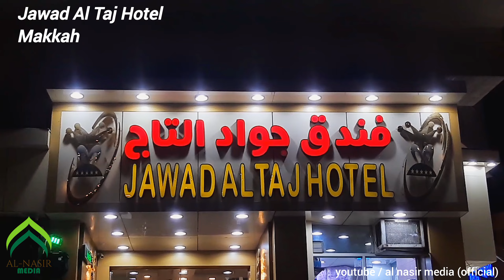Jawad Al Taj Hotel (Makkah) فندق جوادالتاج مکہ مکرمہ